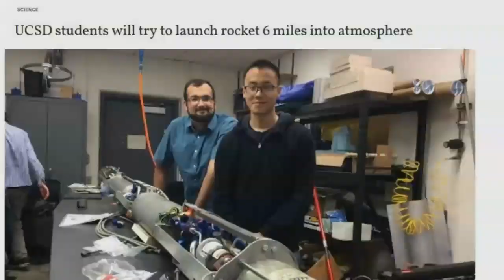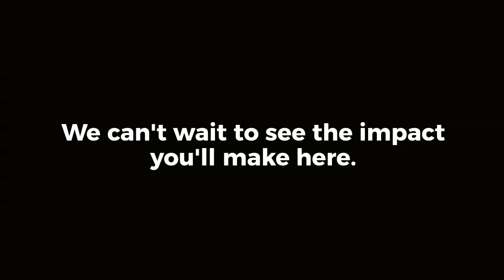Welcome to the Jacobs School of Engineering!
Curious what life is like as a Triton engineering student? Want to know what kind of impact you could make on campus and in the community as a UC San Diego engineer? Take a look at just a few of the ways our students put their hands-on engineering education to use to make an impact in the real-world last year.

The UC San Diego Jacobs School of Engineering is a premier research school set apart by our entrepreneurial culture; education programs that integrate fundamentals with real-world applications; and enthusiastic collaborations across disciplines and industry to solve the toughest problems facing society.

jacobsschool.ucsd.edu